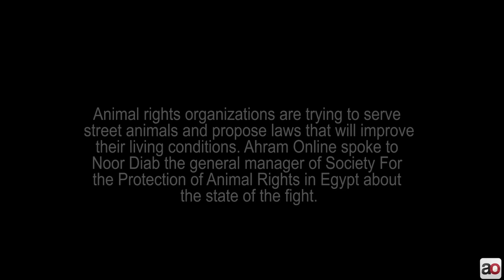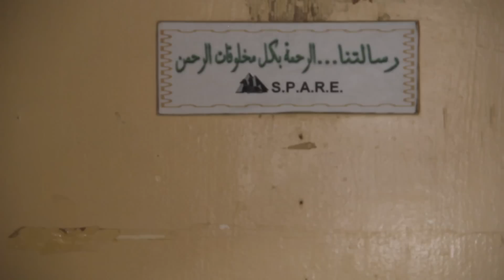'Mercy for all animals' says Egyptian advocate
Animal rights organizations are trying to serve street animals and propose laws that will improve their living conditions.

Ahram Online spoke to Noor Diab, general manager of Society For The Protection of Animal Rights In Egypt about the state of the fight.

Video by Rawan Ezzat